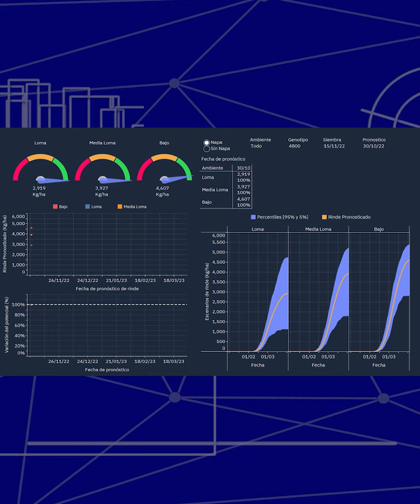short tamburrino 1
Aplicaciones de la Plataforma Yieldata
Mariano Tamburrino
CEO y fundador - Yieldata
Continuamos revisando YielData, la plataforma de inteligencia artificial para obtener datos de rinde de cualquier lugar.